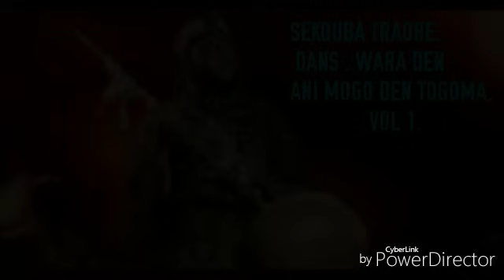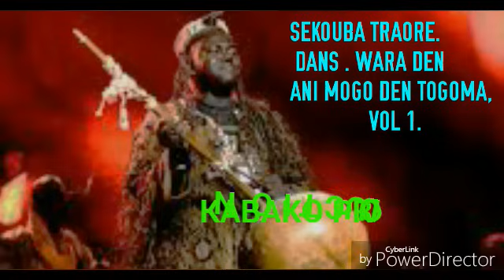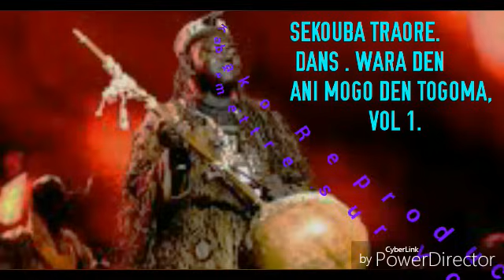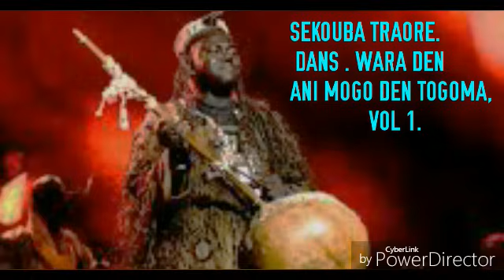SEKOUBA TRAORE_DANS_WARA DEN ANI MOGO DEN TOGOMA_VOL 1